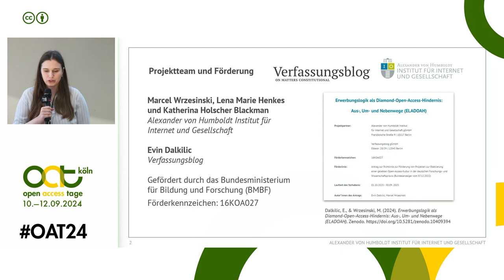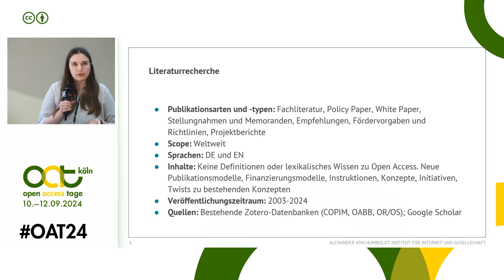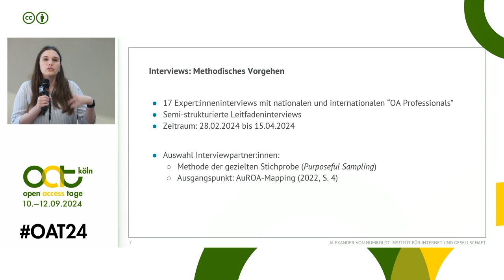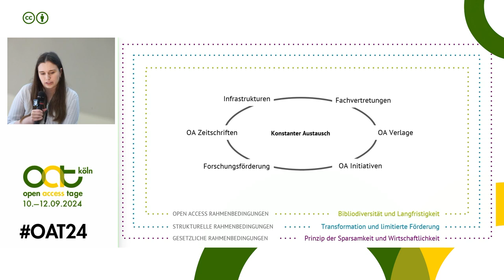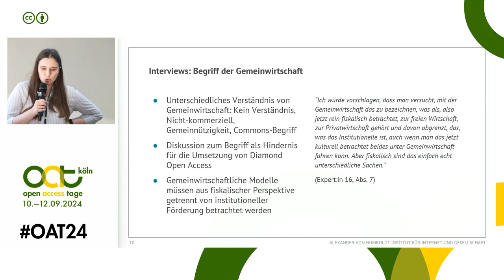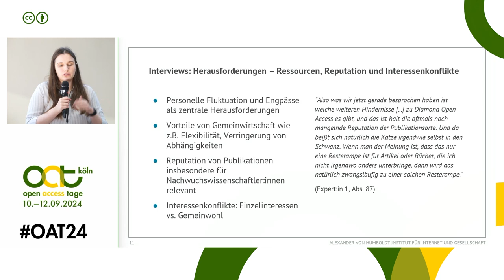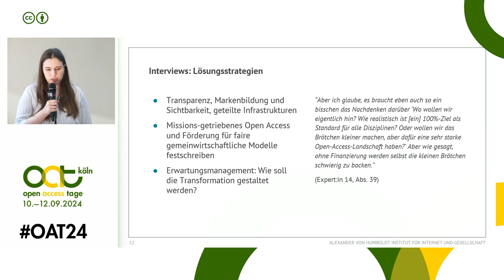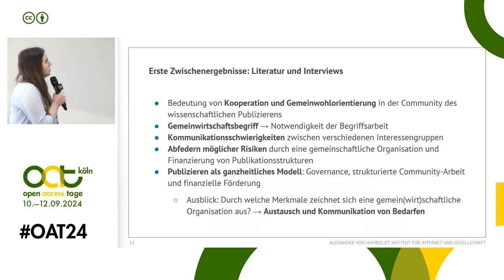Gemeinsam, frei & fair - Modelle des gemeinwirtschaftlichen OA-Publizierens | Open-Access-Tage 2024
▶️ Session 6: Diamond und Finanzierung
▶️ Vortrag Lena Marie Henkes: "Gemeinsam, frei & fair: Modelle des gemeinwirtschaftlichen Open-Access-Publizierens"

In den vergangenen Jahren sind gemeinwirtschaftlich getragene, gebührenfreie Modelle (Diamond Open Access) des Publizierens den etablierten, kommerziellen Geschäftsmodellen wissenschaftlichen Publizierens entgegengetreten. Wir verstehen darunter Modelle, bei denen sich unterschiedliche Akteur:innen zusammentun, gemeinsame Entscheidungen treffen und unter fairen Bedingungen Wissen an die Öffentlichkeit bringen. Das BMBF-geförderte Projekt “Erwerbungslogik als Diamond Open Access Hindernis” (ELADOAH) erhebt in der ersten Forschungsphase, welche gemeinwirtschaftlichen Förder- und Trägerstrukturen für gebührenfreies Diamond Open Access es national und international bereits gibt oder im Aufbau begriffen sind.

Der Vortrag von Lena Marie Henkes auf den Open-Access-Tagen 2024 stellt die Forschungsergebnisse aus dem ersten Projektjahr exklusiv vor.